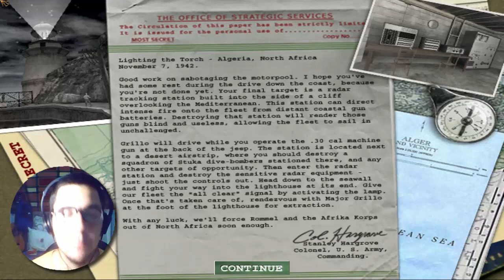Medal of Honor Allied Assault | GİDECEĞİM TEK YER HAVAALANI - Bölüm 3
Gece gece korkutmayın lan beni !!!

200'ü geçtik arkadaşlar.. En az 10 beğeni alan videoların devamı gelecektir.. Bu beğenilirse yarım saatlik bölümlere başlayacağım, malum oyun uzun.. Kendinize iyi bakın :)